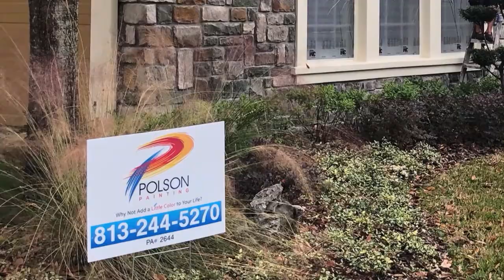Check Out the Best Painters in Tampa—Polson Painting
There are always lots of home improvement projects on the list. When it comes to painting, there’s no substitute for hiring the right team. If you’re looking for the best painters in Tampa, look no further than Polson Painting.

Doing business in Florida since 1995, Polson Painting has been rated A+ on Angie’s list every year since 2008 and is a BBB A+ rated company. Owner Don Polson goes by the motto, “Always measure twice and cut once.” If you do a job right the first time, you won’t have to come back and to it again.

Are you in need of a top-notch residential—or commercial—painter in the Tampa area? Whether you plan to bring some color into your office or refresh your home’s curb appeal, rely on a company that offers unparalleled knowledge, experience and expertise.

Polson Painting wants to be your painter for life.